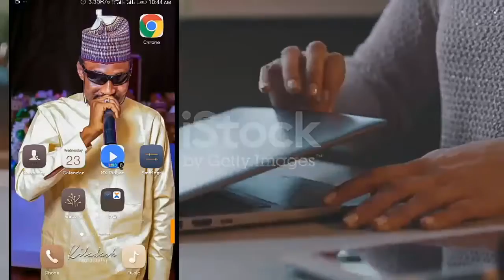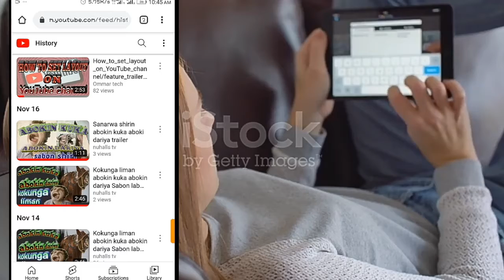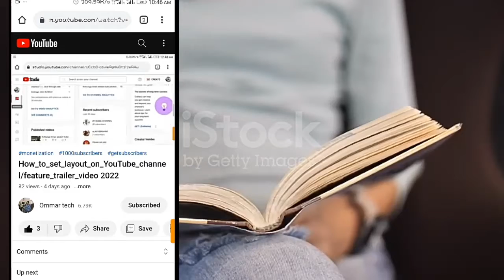How_to_see_unfinished_video_on_YouTube_2022/YouTube_library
Today I wanna show your how to see unfinished video on YouTube 2022/YouTube library